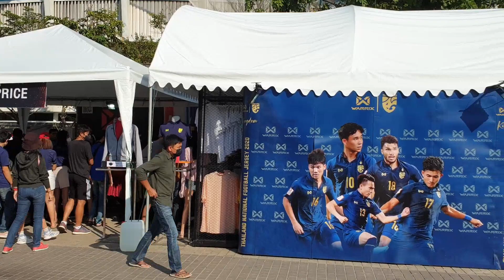บรรยากาศก่อนเกม ทีมชาติไทย v ไทยลีก ออลสตาร์ (Thailand v Thai League All Stars)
บรรยากาศก่อนเกมอุ่นเครื่องกระชับมิตร นัดพิเศษ The warriors are here ระหว่างทีมชาติไทย v ไทยลีกออล สตาร์ สนามราชมังคลากีฬาสถาน 14/11/2020